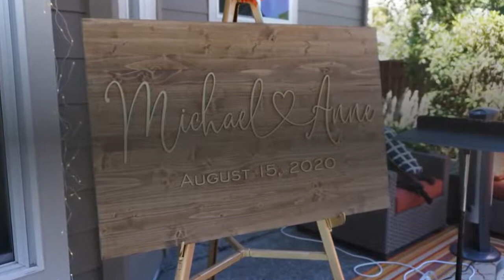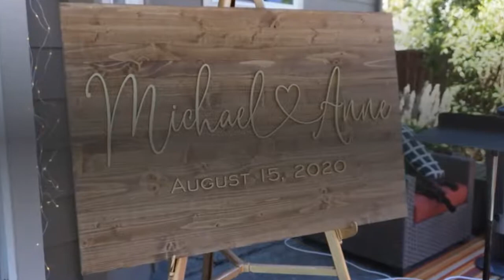Anne & Michael's Wedding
Did you know that you are 900% more likely to engage with a new customer if you contact them within 5 minutes after they requested information? We have software that will guarantee the customer and you business will be connected in under 20 seconds.

Would you like to increase the conversion rates on your website and give you customers a better experience without driving any additional traffic?

Do you struggle with your staff not contacting people back quick enough, do days go by sometime before someone contacts a request from your website?

RingBot, Chatbot & Textbot ALL-IN-ONE

Instantly Convert Website Visitors Into Leads And Then Customers ...
Easily communicate with your visitors using our multi-channel engagement software.

Drastically Increase Sales From Your Website By Increasing Conversion Rates & Improving Your Customers Experience!

Don’t Make Your Customers Wait
92% of all customer interactions happen over the phone. (Salesforce)
 It takes an average of 8 cold call attempts to reach a prospect. (SiriusDecisions)

Fuseology Creative SEO Marketing Agency
1509 NE 83rd Ct
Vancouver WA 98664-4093